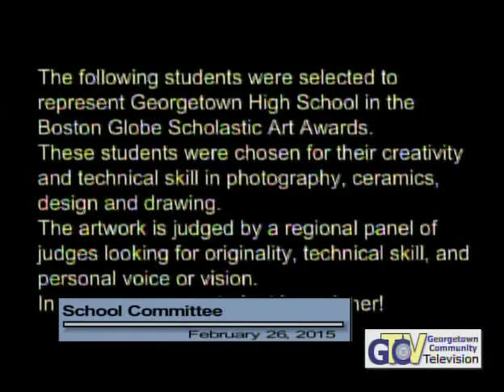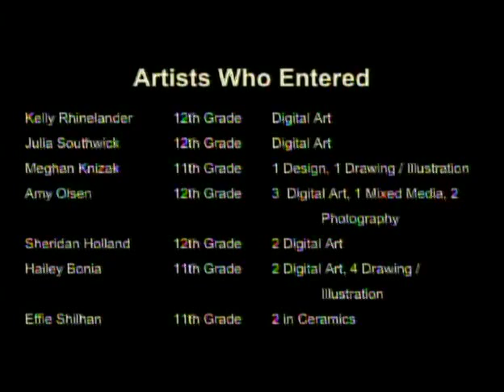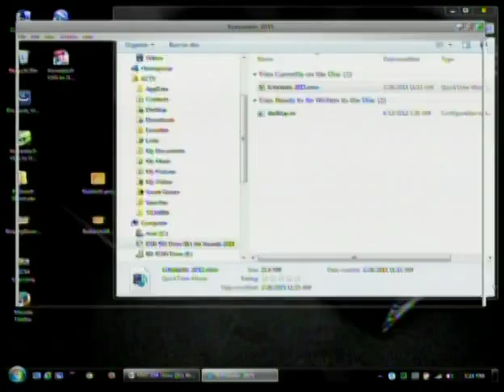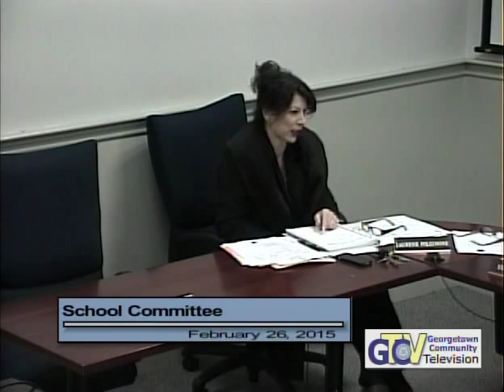3833 1 School Committee Meeting 2 26 15